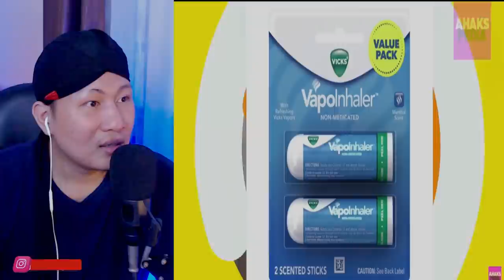💥TAK SANGKA..!! NEGARA LAIN HARAM TAPI DI MALAYSIA HALAL.!? LHA KOK BISA??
+ @MORINA REACT
+ @MORINA OFFICIAL
+ @CAKMOJIB NEW
+ @KEBUN CAKMOJIB